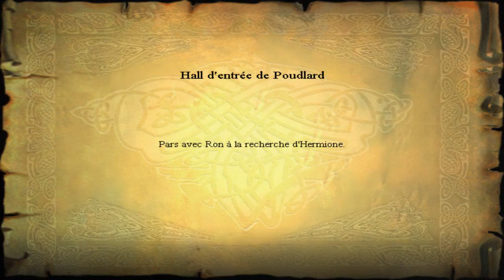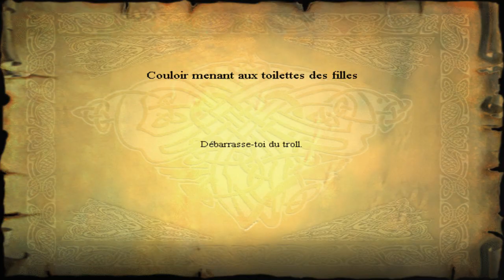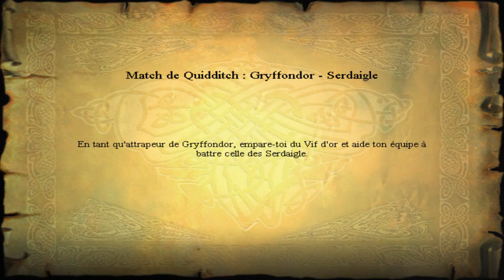Harry Potter à l'école des sorciers [PARTIE 11] C'est la troll party !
Onzième partie de notre aventure sur Harry Potter ! Aujourd'hui, on échappe à un troll et on enchaine les éléments à une vitesse assez impressionnante !

N'hésitez pas à me faire part de vos commentaires ! Je vous remercie et je vosu dis à plus tard !